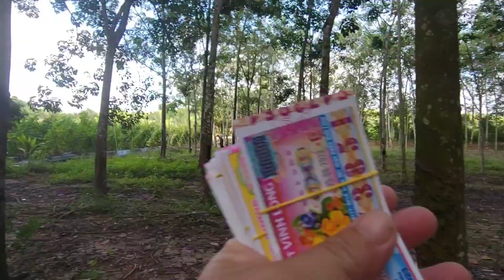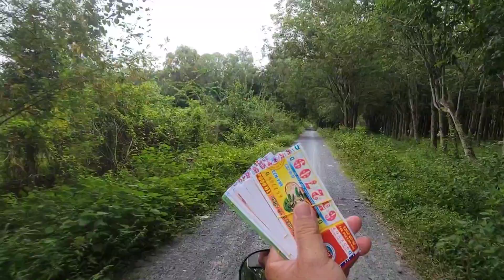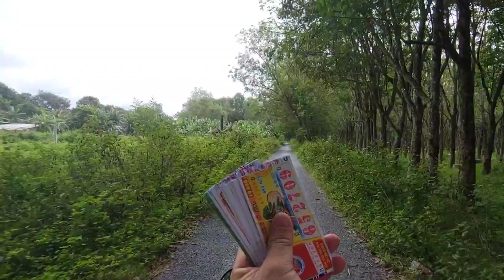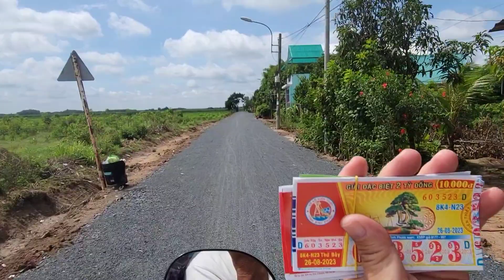Đi khám phá vùng quê ở Củ Chi